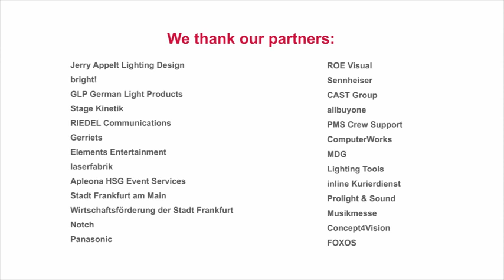PRG Highlight Show Prolight + Sound 2017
International trade fair of technologies and services for entertainment, integrated systems and creation